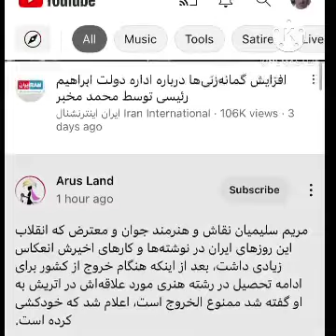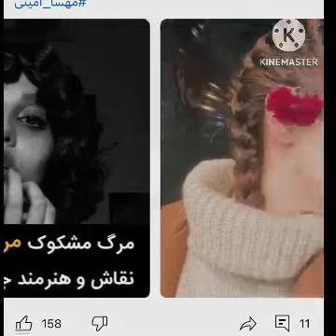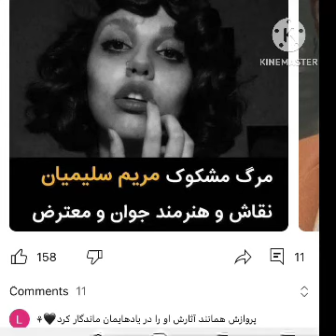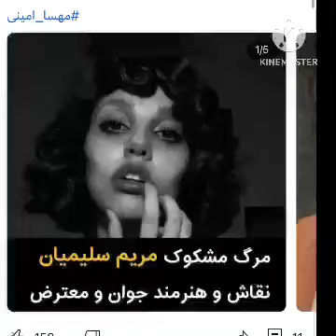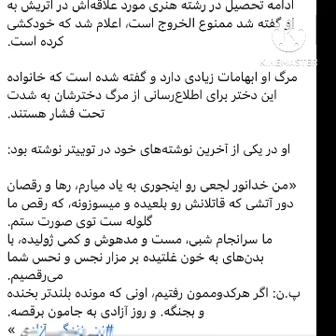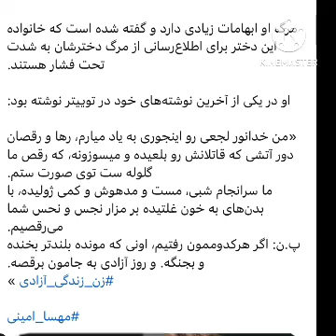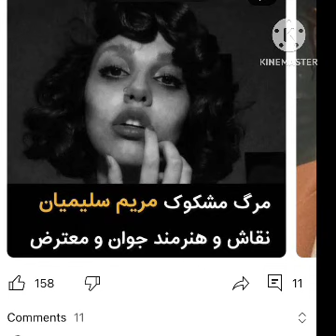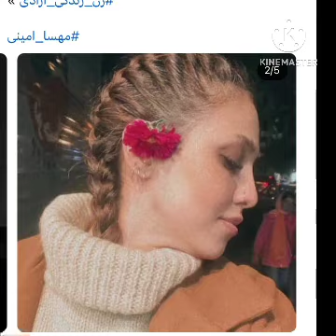عرزشی ها، چرا رهبرتان دیگر در فضاهای باز مثل نمازجمعه ظاهر نمی شود؟! چرا مدعوینش ماسک می زنند؟